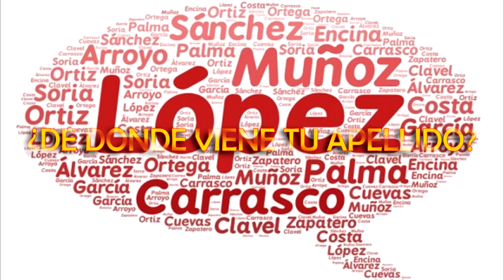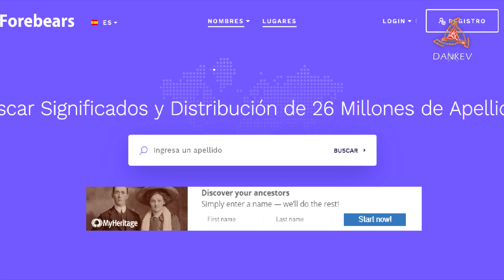¿DE DONDE VIENE TU APELLIDO?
Averigua de donde viene tu apellido